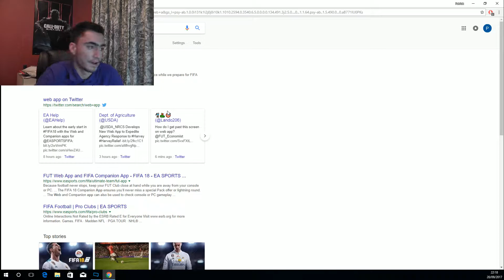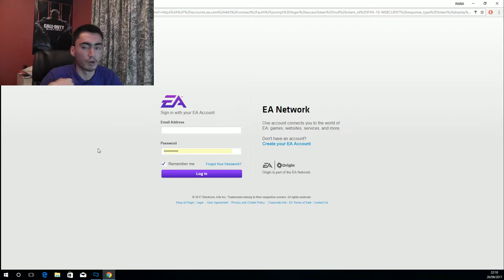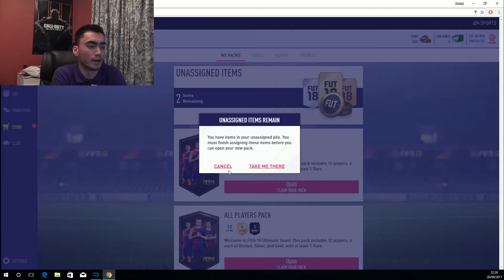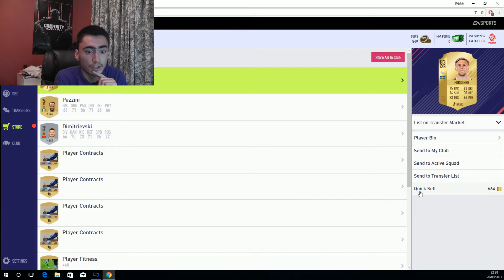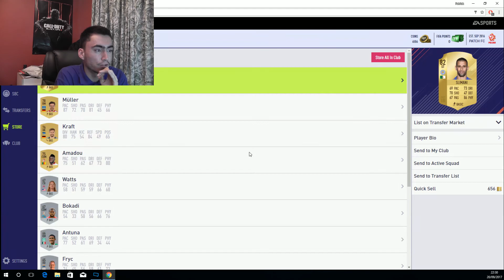LET'S GO!!! - PATCH FC ROAD TO GLORY - FIFA 18 ULTIMATE TEAM #1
This is going to be something new. If this gets enough views then I'll continue it, otherwise I may not! But I'm looking forward to doing this because it's something I've been wanting to do for a very long time.

Skype:
xPATZE

fifa 18 starting from scratch